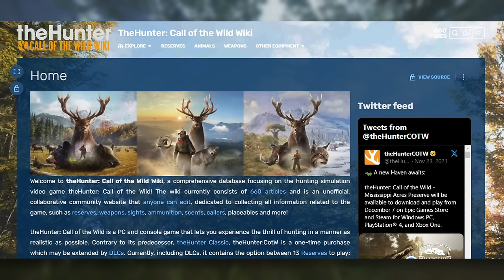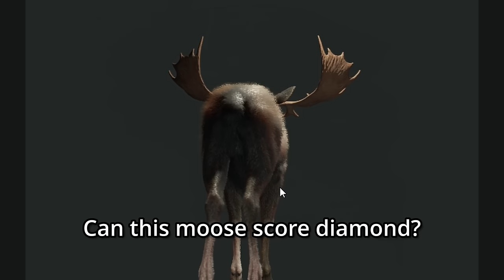Secret Moose on Te Awaroa National Reserve?! | TheHunter: Call of the Wild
I recently learned of an alleged "secret moose" in Te Awaroa National Reserve that can only be found by completing the majority of the story missions. Watch this video on how I managed to track it down!